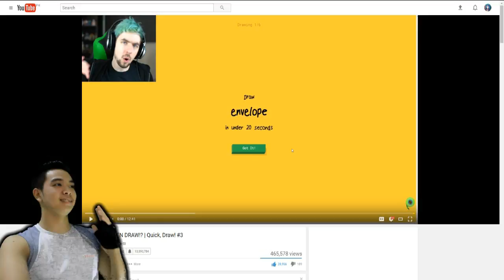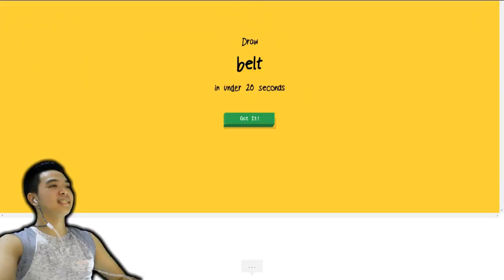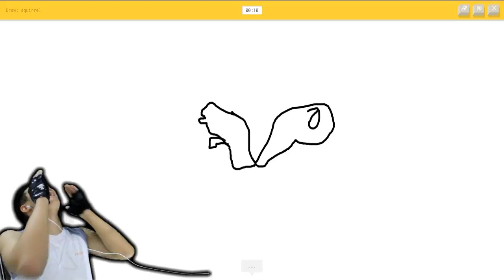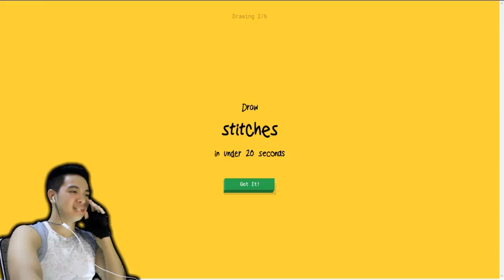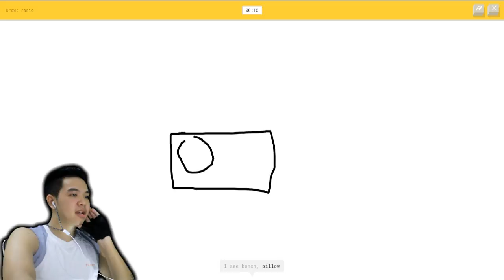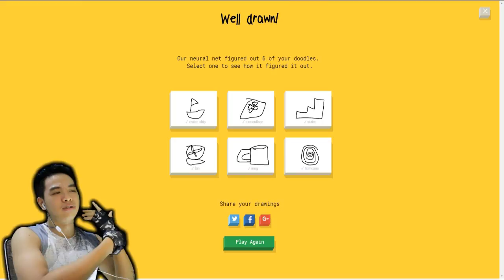It's A DRAW!!! | Quick Draw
So yeah I wanted to try this out for the first time and so far it's exactly like how evie bot was made : BRAIN DEAD